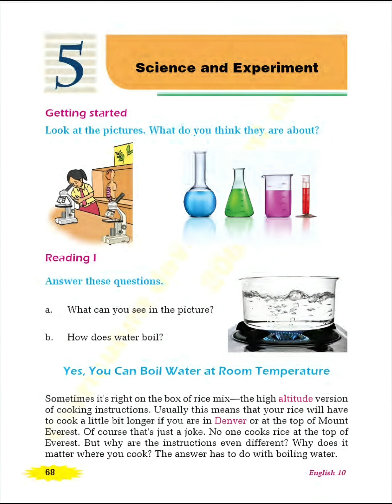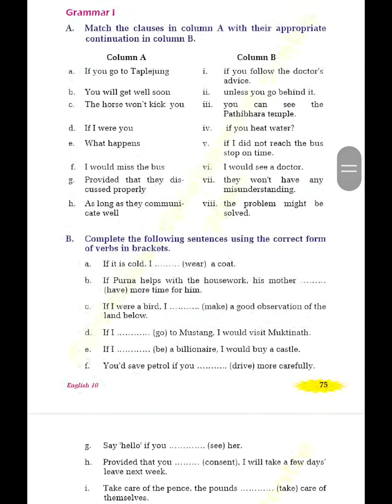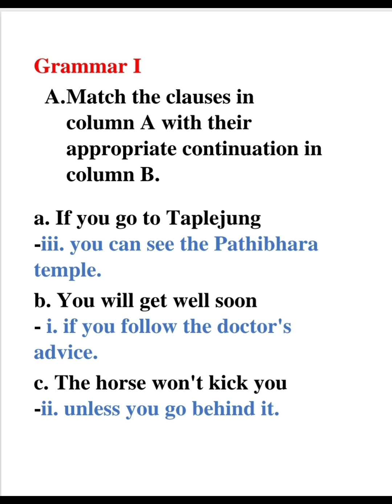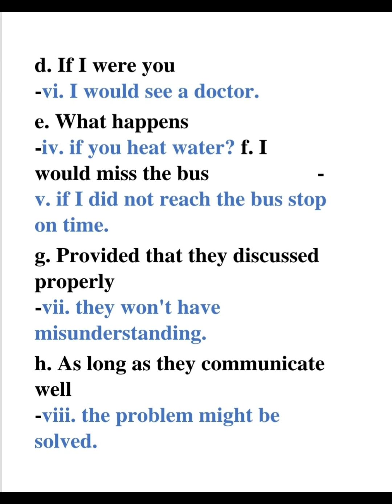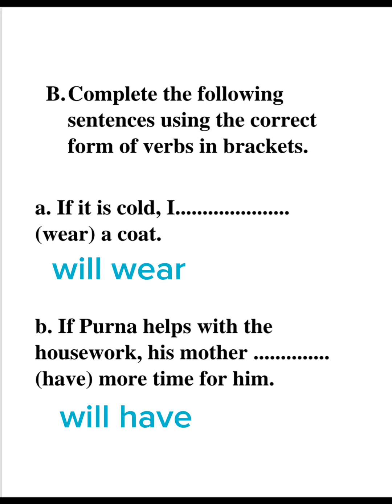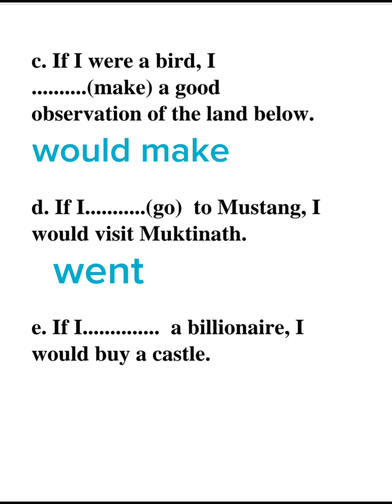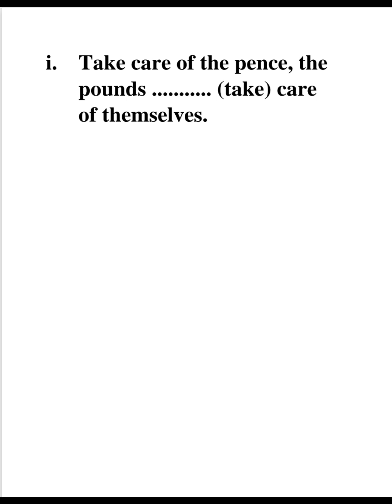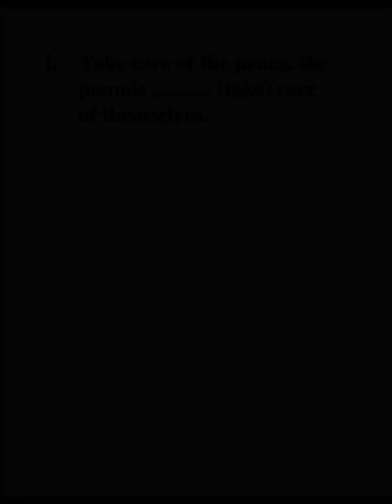Class 10 English | Unit 5 Yes U Can Boil Water at Room Temp Grammar Solution | Science Experiment